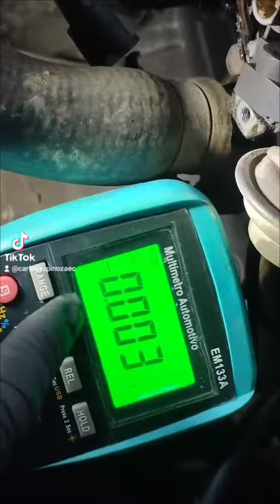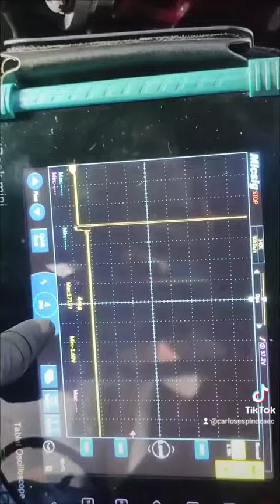Diagnóstico distribuidor Chevrolet forza 1 y 2